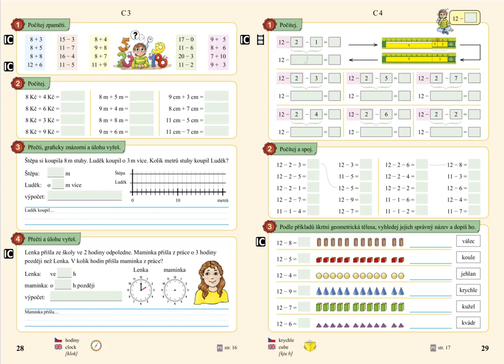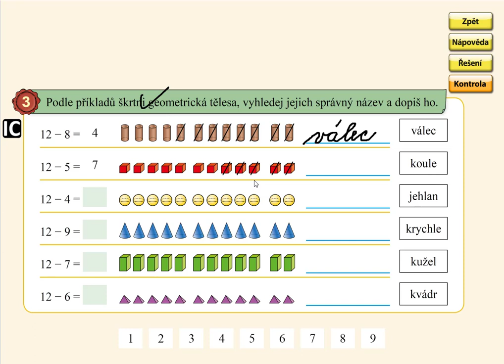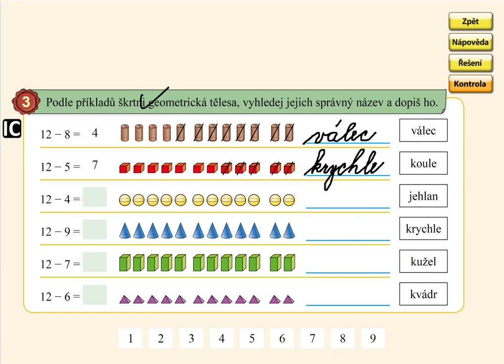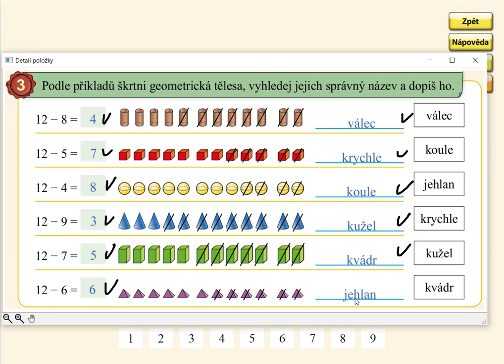Odčítání přes desítku (12-), MATÝSKOVA MATEMATIKA 4. DÍL - POČÍTÁME DO DVACETI, str. 29, cv.3